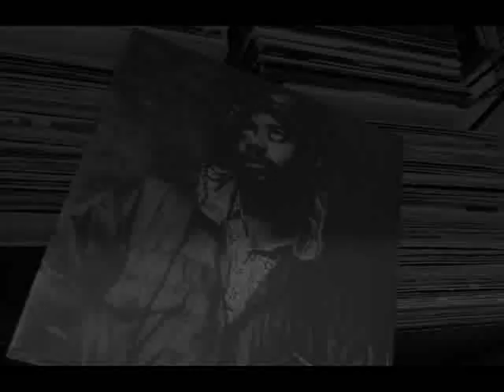Model 500 - Deep Space (Full Album 1995)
Model 500 ‎– Deep Space
Etichetta: R & S Records ‎– RS 95066
Formato: 2 × Vinyl, LP, Album
Paese: Belgium
Uscita: 29 May 1995
Genere: Electronic
Stile: Deep House, Techno, Drum n Bass, Soul, Experimental

Elenco tracce:

A1. Milky Way - Mixed by François Kevorkian - Written by: Kevin Saunderson (6:42)
A2. Orbit (7:09)
B1. The Flow - Vocals written by: Aisha Jamiel (4:07)
B2. Warning (5:47)
C1. Astralwerks (5:28)
C2. Starlight (6:25)
D1. Last Transport (To Alpha Centauri) (5:12)
D2. I Wanna Be There (Edit) (6:43)
D3. Lightspeed (6:47)

Recorded At – Love Park Studios
Recorded At – Axis Studios
Recorded At – Metroplex Studios
Recorded At – KMS Studios
Mixed At – Pearl Sound Studios

Riconoscimenti:
Artwork By – Designers Republic, The
Engineer: Moritz von Oswald (tracks: C1 to D3)
Producer, Written & Performer: Juan Atkins

Note:
All titles recorded at Love Park Studios, Berlin (Engineer: Moritz von Oswald), except "Milky Way" (recorded & mixed at Axis Studios, New York City), "Orbit" & "Warning" (recorded and mixed at Metroplex Studios, Detroit), and "The Flow" (recorded at KMS Studios, Detroit, mixed at Pearl Sound, Canton, Michigan).
All titles published by R&S Records. Manufactured and marketed by R&S Records Belgium.

Repressed in 2006

Distributed by Vital

BPM is not provided on the record.
BPM:
A1: 125 | A2: 145
B1: 112 | B2: 133
C1: 150 | C2: 127
D1: 120 | D2: 130 | D3: 136